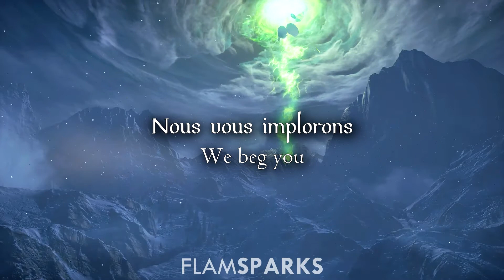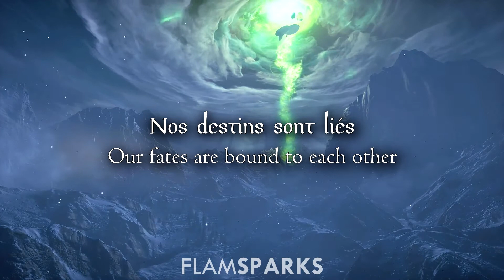Dragon Age: Inquisition | Inquisitor (French | female version) Lyrics & Translation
From the "Trespasser" DLC.

Differently from what happened with “I am the one”, this time the French version couldn’t use the same lyrics for both the male and female forms (just think that the word “Inquisitor” itself has two distinct forms, depending on the gender). So, the only possible solution was to make two separate versions for this song, changing every “Inquisitor” and every adjective accordingly. Hence why I uploaded two videos of the same song.

Title: Inquisitrice (Inquisitor)
Bard: Claire Guyot

Video from Dragon Age: Inquisition, recorded by @ViewtifulASMR